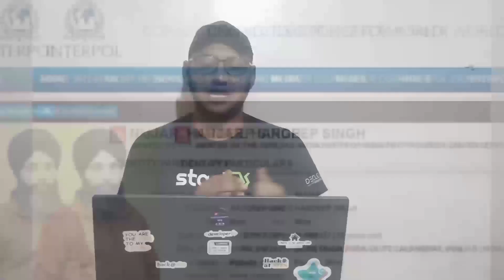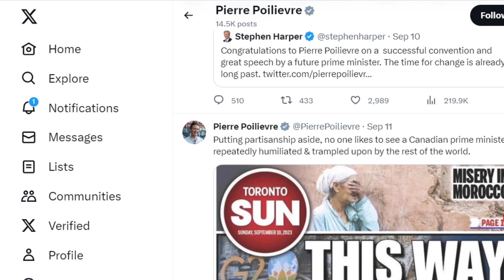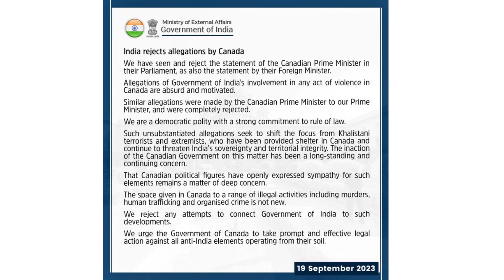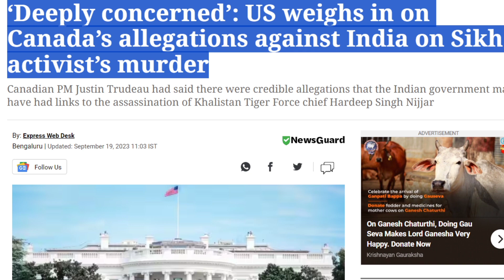India-Canada relationship deteriorating -Explained | Why Canada did this?- Explained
India-Canada relationship deteriorating -Explained |Justin Trudeau |Hardeep Singh Nijjar| Khalistan

Tensions between India and Canada have reached a new high, with both countries expelling each other's diplomats over the Khalistan issue. The crisis began in June 2023, when a pro-Khalistan militant was assassinated in Canada. Canadian authorities have alleged that India may have been involved in the killing, while India has denied the allegations.

In response to the allegations, Canada expelled a top Indian diplomat on September 18, 2023. India retaliated by expelling a senior Canadian diplomat on September 19, 2023. This is the first time that India and Canada have expelled each other's diplomats since 1985.

The Khalistan issue is a sensitive one for both India and Canada. India has been battling a separatist movement in the Punjab region for decades, and the Khalistan movement seeks to create an independent Sikh state in Punjab. Canada has a large Sikh diaspora, and many Sikhs in Canada support the Khalistan movement.

The expulsion of diplomats is a serious escalation of tensions between India and Canada. It is unclear how long the crisis will last, or what the long-term impact will be on bilateral relations.

In this video, we will discuss the following:

The background of the Khalistan issue

The recent developments in the crisis between India and Canada